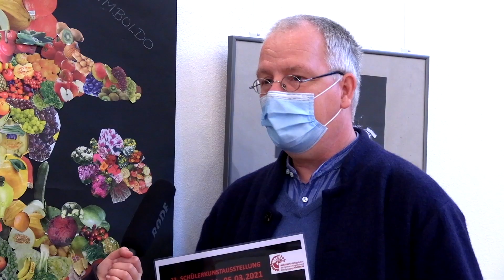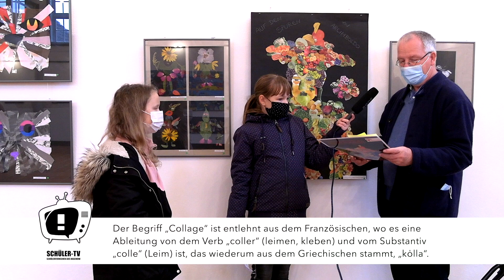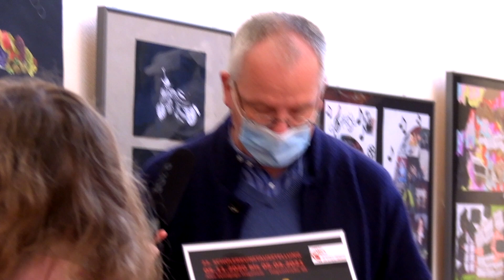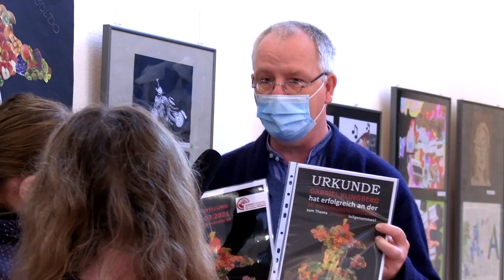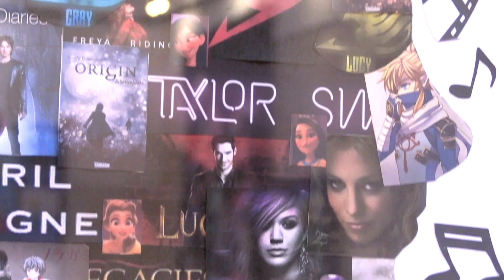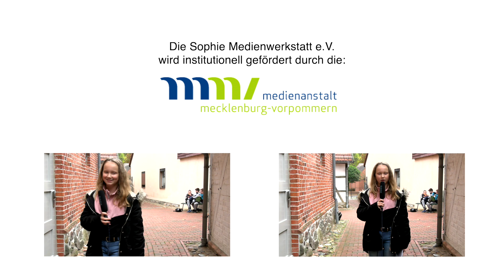23. Schülerkunstausstellung in Hagenow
Zum 23. Mal fand in der Alten Synagoge in Hagenow die Schülerkunstausstellung statt. Dieses Jahr war das Thema „Collage“.

Leider gibt es durch die Covid-19 Einschränkungen, keine Möglichkeit zur Zeit die Ausstellung zu besuchen. Wie man aber online abstimmen kann, das haben die SchülerInnen der Evang. Schule aus Hagenow beim Museumsleiter Hanry Gawlick und Museumspädagogin Andrea Kaufmann herausgefunden.